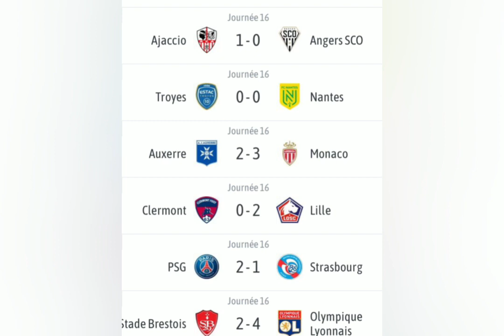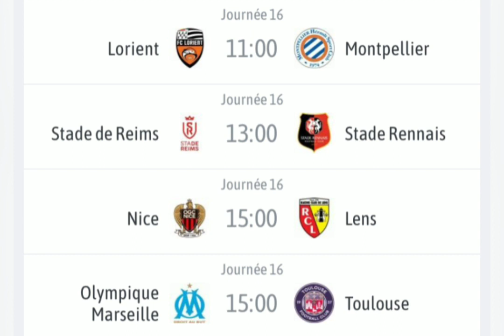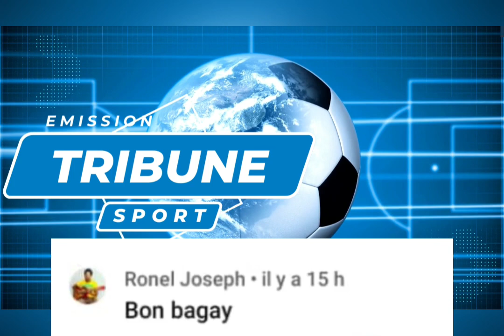Haland ap mete chif atè / Mbappé komtinye ap fè pale anpil nan laprès ak chif li yo